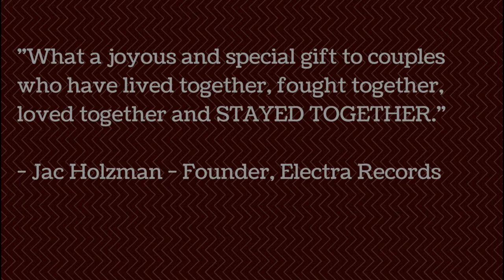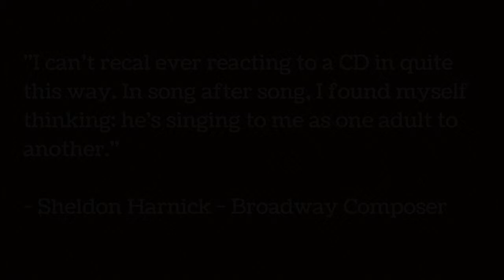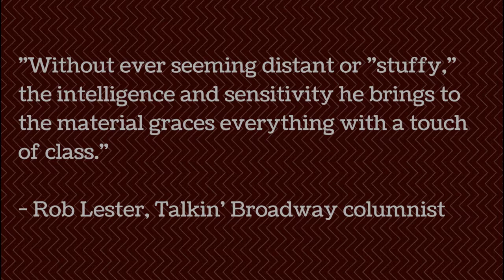Save the Last Dance for Me | Cover by George Ball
"Save the Last Dance for Me" is popular song written by Doc Pomus and Mort Shuman, first recorded in 1960 by Ben E. King and The Drifters.

In the song, the narrator tells his lover she is free to mingle and socialize throughout the evening, but to make sure to save him the dance at the end of the night. It is generally agreed that the song was written on the day of Pomus' wedding while the wheelchair-bound groom watched his bride dancing with their guests. Pomus had polio and at times used crutches to get around. His wife, Willi Burke, however, was a Broadway actress and dancer. The song gives his perspective of telling his wife to have fun dancing, but reminds her who will be taking her home and "in whose arms you're gonna be.

George Ball's quietly, plaintive interpretation leaves the listener desperately curious about the backstory in this relationship. Why IS he so concerned that she be reminded to save that last dance?